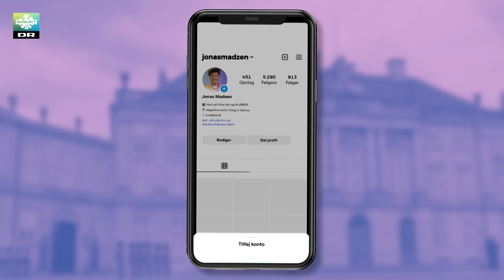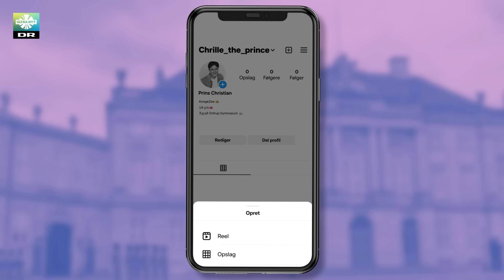Prins Christian fylder 18 | Blokade af Gaza